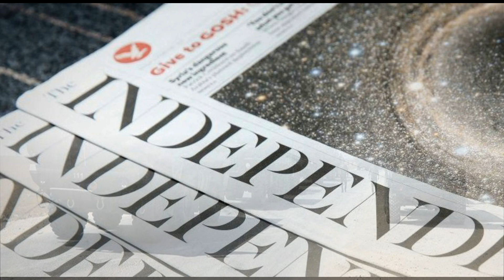İNGİLTERE RUSYA'YI RESMEN TEHTİT ETTİ. BİZ HAZIRIZ. HODRİ MEYDAN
ABD Savunma Bakanlığı Pentagon ise, Ukrayna ordusuna eğitim veren 150 kadar Amerikan askerine ülkeden ayrılma talimatı verdi.

türkiye siyaset tarihi,
türkiye siyaset,